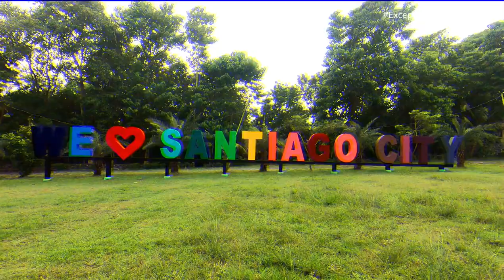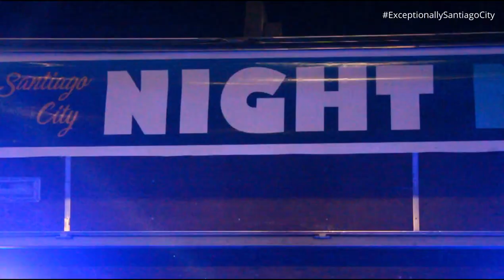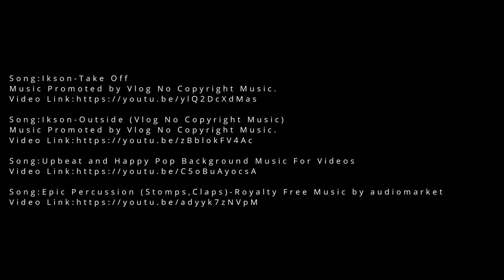VLOG 1 | Exceptional Abez by Angelic Abez E. Bodonal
An entry to the 2019 Vlog Competition of City Government of Santiago in celebration of InvesTOUR: Santiago City Tourism Week Celebration.